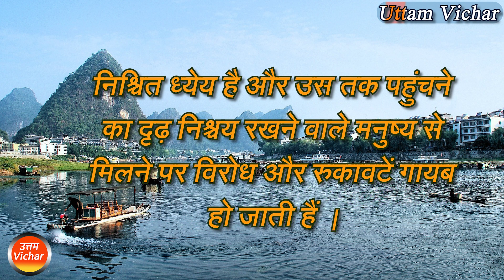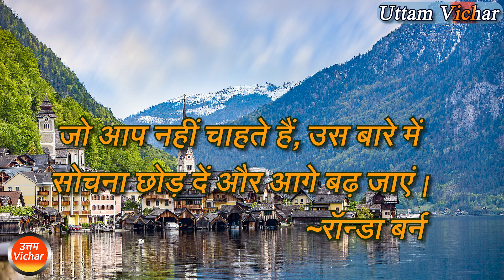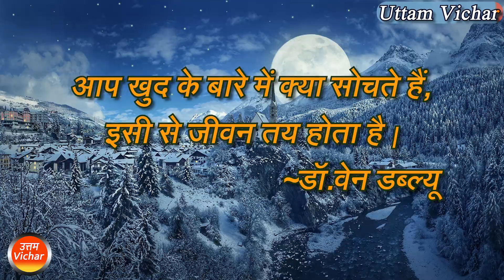सुविचार जो मन को छू जाए | Part 2 | Thoughts that touch the heart | Uttam Vichar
uttamvichar
उत्तमvichar
अनमोल वचन हिंदी में
सुविचार स्टेटस
सुविचार हिंदी